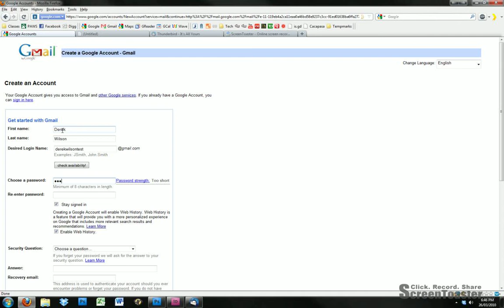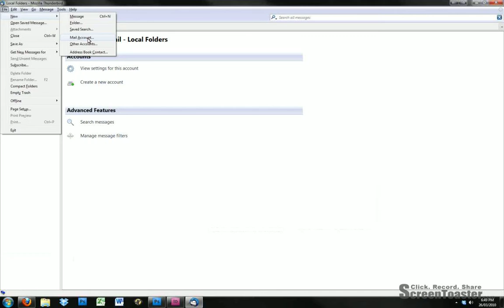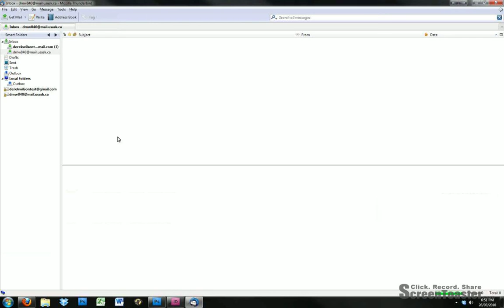Switch from PAWS to Gmail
In this screencast I show how you can start managing your email with Gmail rather than PAWS lousy email system